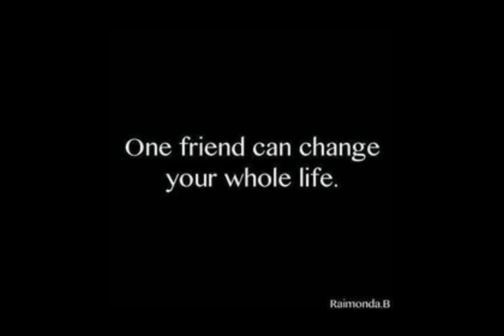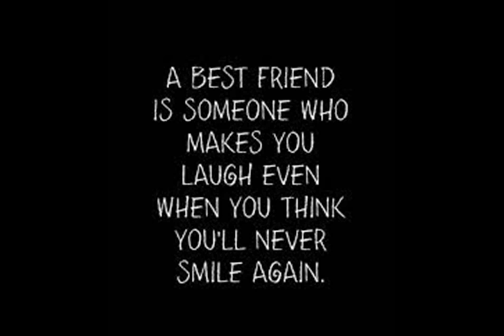Aidan Flanagan - Friend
Aidan Flanagan